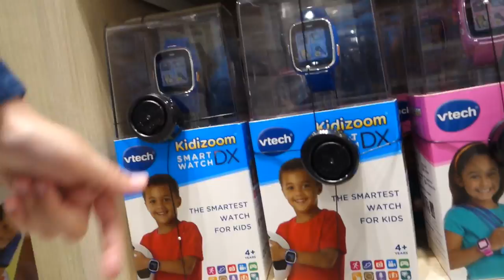Mi Történt az Autóval ?